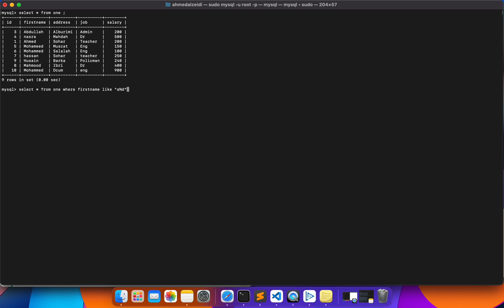MySQL LIKE "X%X";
This tutorial showing you how to use like "X%X"

steps :
select * from "type table name" where "type column name" like "X%Y";